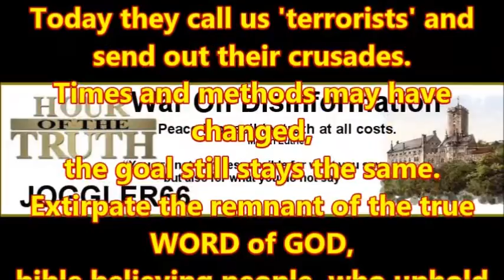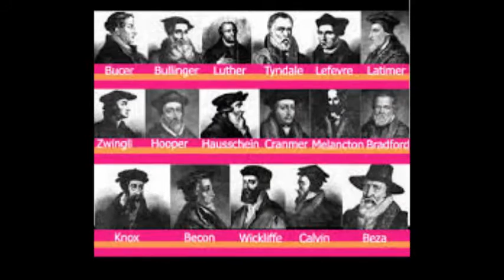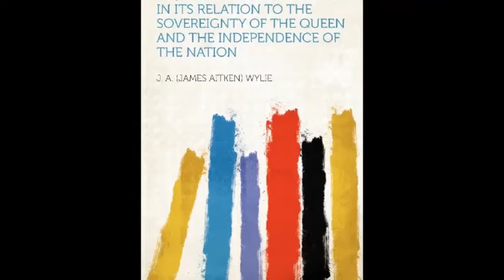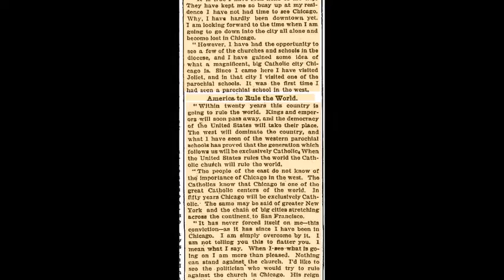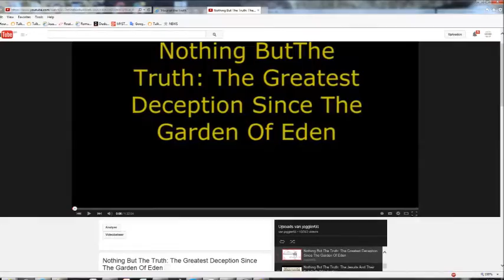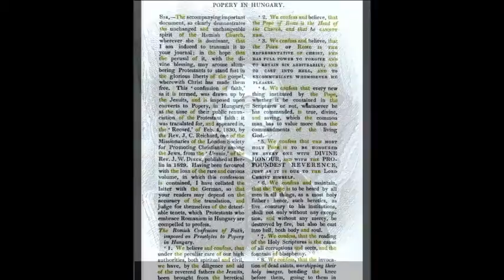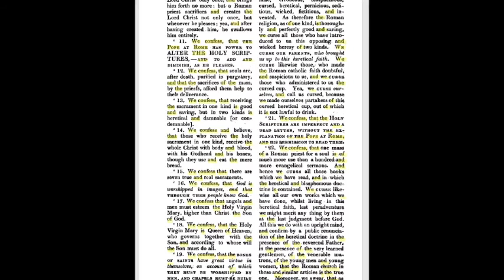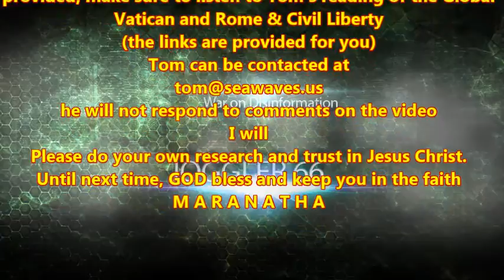Hour Of The Truth meets Inquisition Update–Rome&Civil Liberty & Forced 'Confession Of Faith'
On this Broadcast Tom Friess from Inquisition Update and I are talking about his latest work on Firstamendmentradio which is the book from J.A. Wylie 'Rome and Civil Liberty' and how it connects to his previous work.
Then we will go into what I call 'Jesuit Theology', a Protestant 'Confession' from 1830 I came across by listening to Ian Paisley some time ago.
Here are Tom's websites:
You may, under creative commons rules, re-upload and share my videos.
Links:
Ian Paisley

Playlist ‘Inquisition Update’ on YT channel jogglerswarondisinfo where all readings of ‘Romanism and the Reformation’ can be found:
Yea, hath God said?